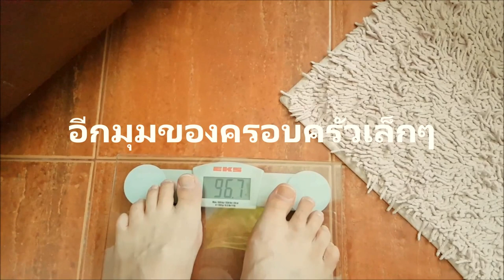อีกมุมของครอบครัวเล็กๆ Vlog 17/08/2017